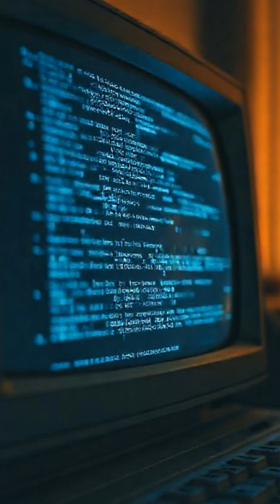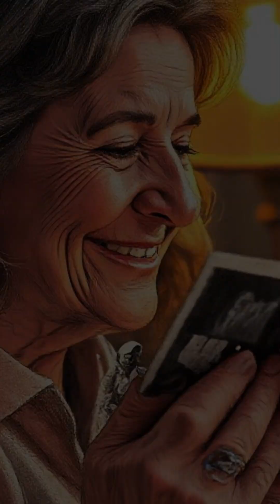The Forgotten Heroine of the Apollo 11 Mission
**Description:** Join me on the untold story of Margaret Hamilton, the unsung hero who saved the Apollo 11 mission from a near-catastrophic failure.